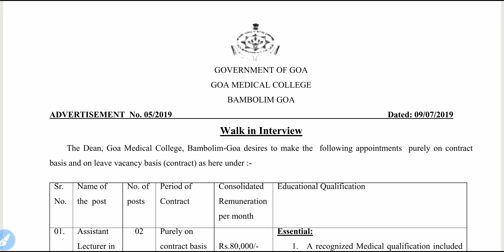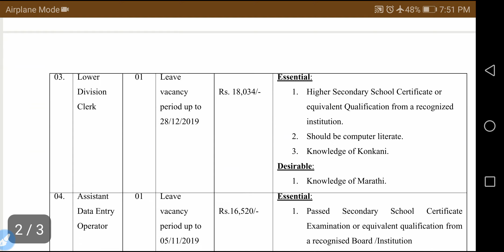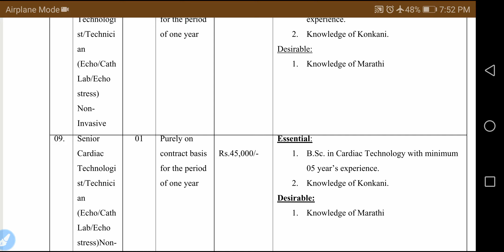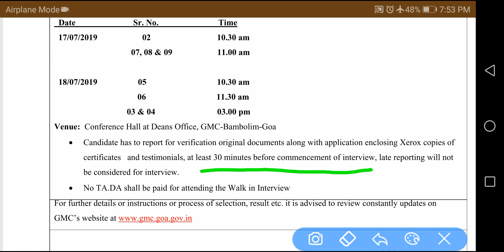GMC Nursing&Paramedical Vacancy 2019 || Nursing Trends